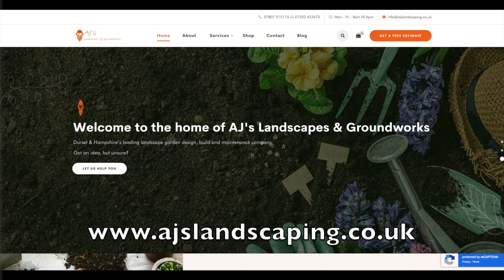Parkstone Trades & Labour Club v Academy FC Dorset 27th February 2022 - KUNG FU FIGHTING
Welcome back to Academy TV, Today’s action is from Branksome Recreation Ground, this Division 5 clash is between Academy FC Dorset & Bourne FC of the Hayward Sunday League. The league is run and organised by Bournemouth Divisional Football Association, it was a 10-30 AM kick-off, and Clive Jones was the referee.

Academy TV is a local football media team for amateur teams, one of the teams we record is Academy FC Dorset they are your typical Sunday league team, they play in division 5 of the Hayward Sunday league. After being gifted a VEO sports camera in March 2021 Academy TV has been recording Academy FC Dorset games. Having now got to grips with the software, editing, and uploading of videos, we have recorded some of Wimborne Towns away games so far this season, Poole Town Home games and Merley Cobham ladies home games, in addition to their first and reserves teams and more recently Hamworthy Recreation FC, Academy TV has a passion for football so get in contact if you would like your game recorded. Craig Inglis is the matchday cameraman and commentator, we have just started working with Bournemouth University and media students are getting involved with the editing side of things it is an exciting time at AcademyTV.

for more information on Academy FC Dorset, in a nutshell Academy was formed in 2018 and after a successful season last year gained promotion to Division 5 and after the league formed the 7th Division the games are more competitive, Academy are always up for the challenge, so get in touch if you fancy a friendly.

A big thank you to AJ Landscapes and Groundworks who have decided to support AcademyTV by sponsoring the match day videos as the channel grows hopefully the sponsorship pays off. If you are in the market for any landscaping please visit AJ's NEW website or their Checkatrade page.

00:00 Introduction
00:32 AJ Landscapes & Groundwork's official video sponsor
01:24 Kick-Off
03:25 WELCOME TO BRANKSOME
04:04 Lloyd Wallen Goal
04:37 Branksome Kick-Off
05:53 Jordan Mann Red Card
06:12 Jordan Mann misses and punches his own player what a guy
06:46 Razvan Andrei Goal
07:25 Branksome Kick-Off
08:13 Benson Waldron Goal
08:36 Academy FC Dorset Kick-Off
09:26 Half-Time
09:35 Second-Half
09:59 HANDBALL SAGA
10:48 KICKING A MAN WHEN HE IS DOWN
11:21 STEELING THE YARDS
11:47 WHAT A SAVE
12:14 Niall Shute Save!
12:26 Lloyd Wallen Chance!
12:52 ASSAULTED BY MULLET
13:21 Apparently the ref didn't see it he definitely put the whistle to his mouth, doubt the FA will do anything they just use Sunday league teams as cash machines
14:11 GENERAL SH#THOUSERY
14:29 A P.T.L.C PLAYERS PARTNER RUNS ON THE PITCH
15:13 KEEPER V KEEPER OBVIOUSLY NIALL SHUTE WON!
16:02 Full-Time

Summary:
That's the 3rd time we have beaten P.T.L.C this season 1-2 away 3-1 Home & 1-2 away none of the other games were like this they obviously wanted to get stuck in to try and get the win and it came at a cost of an early red card.

Check out the other games between Academy FC Dorset and P.T.L.C